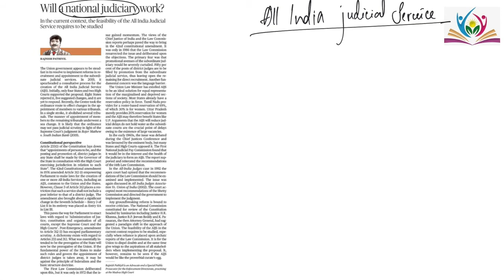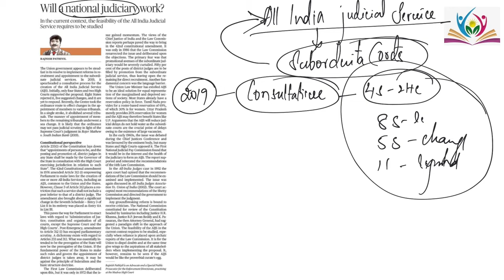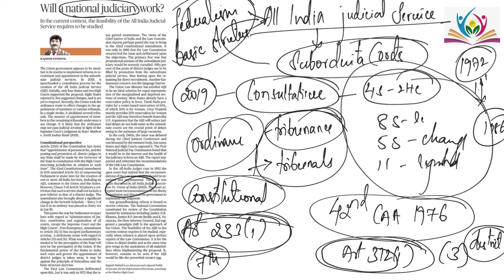Article of the Day | All India Judicial service | 6th July 2021